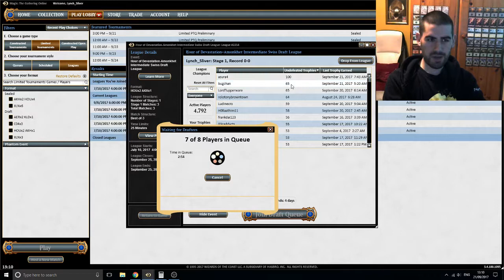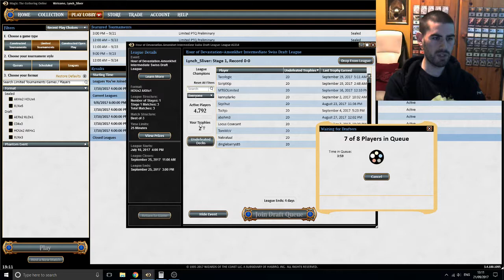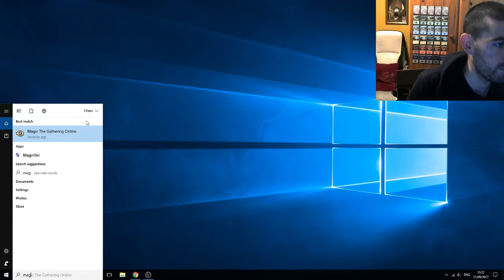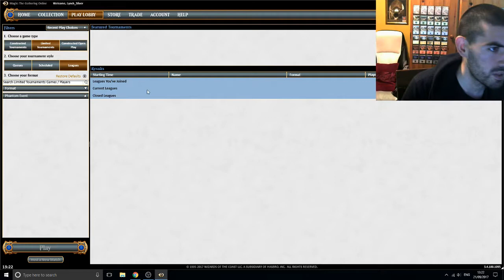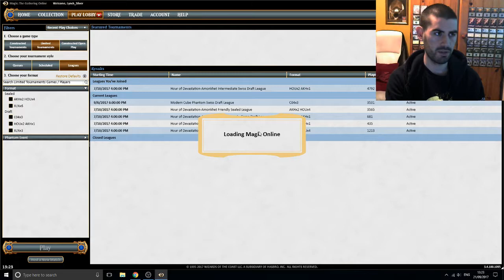Farewell draft of HOU)21/09/2017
We draft an okay red green deck in this final draft of hour of devastation,hope you guys enjoy this last hooray!